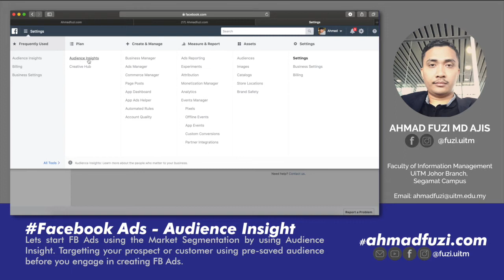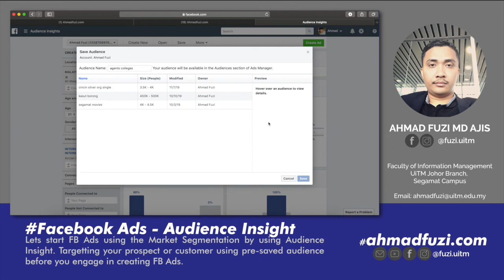6 - Facebook Ads: Audience Insights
Segment your target market using Facebook Audience Insight.